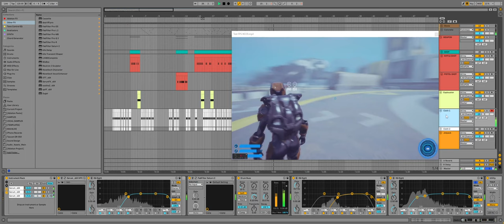Sound Design - Weapon & Explosion, Cloth, Jetpack Synthesis Serum [IKO39 Gameplay]